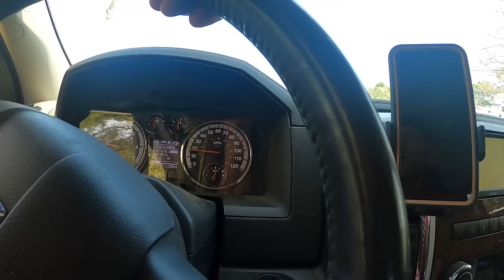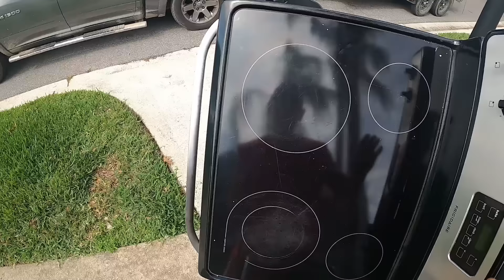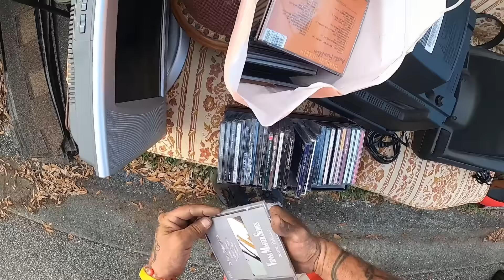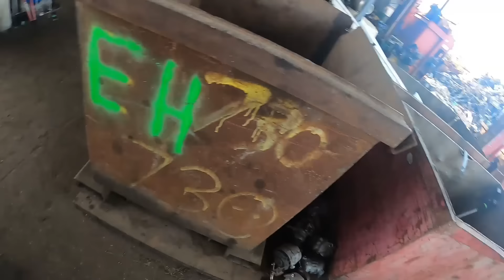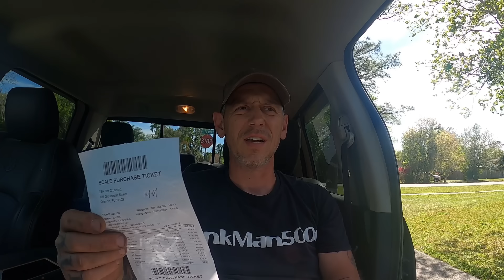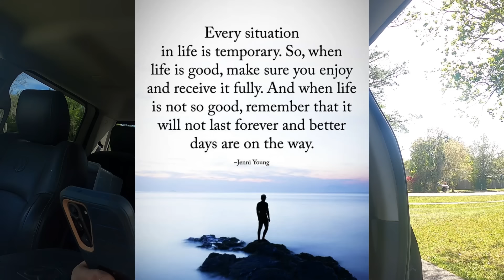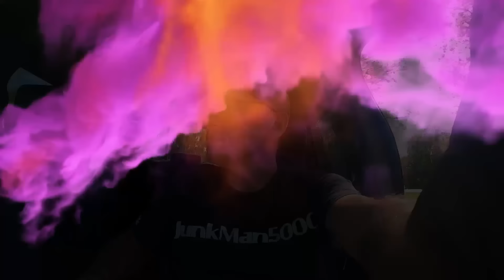THREE LOADS AND MAKING OVER $1,000 DOLLAR TYPE OF MONDAY!!!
Well that was fun, tune in to see what happened.

SEND US A POST CARD & BE A SUBSCRIBER TO BE ENTERED INTO A RAFFLE FOR A FREE JunkMan5000 SHIRT! SEND POST CARDS TO:
JunkMan5000
P.O.Box 414

Sugar Bee Cookie Company is now on YouTube, Check out her shorts here!!

You can schedule pickups, do a little shopping or just drop a line saying Hi!

Don't forget to check us out on all our FaceBook Pages as well